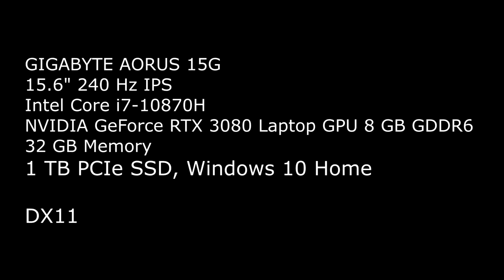Benchmark: Gigabyte Aorus 15G i7 10870H, Nvidia GeForce RTX 3080 Laptop, GR Breakpoint DX11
Gigabyte Aorus 15G i7 10870H, Nvidia GeForce RTX 3080 Laptop,
32 GB DDR4 2933
Ghost Recon Breakpoint DX11 Benchmark